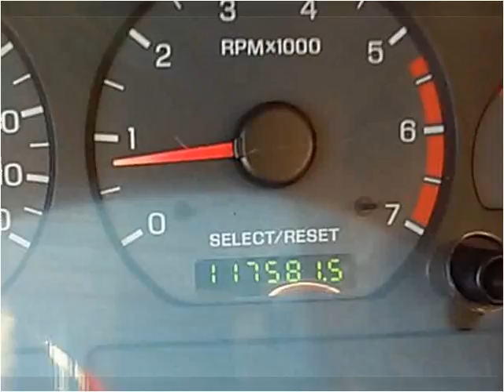2004 Ford Mustang Used Cars Springfield MO